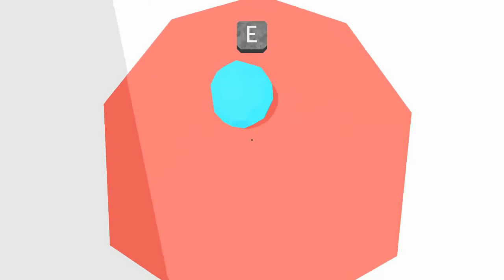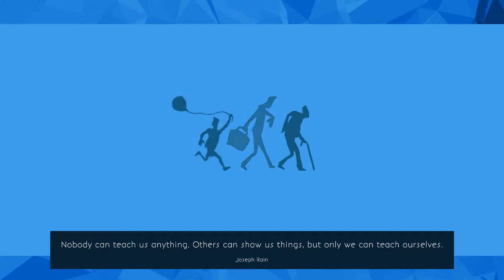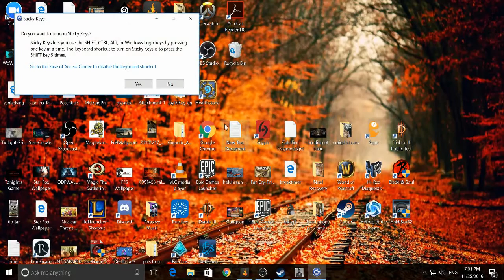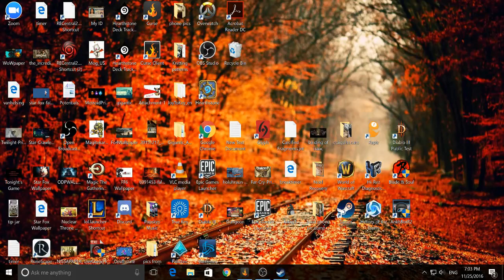The Way of Life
This is deep, brah.